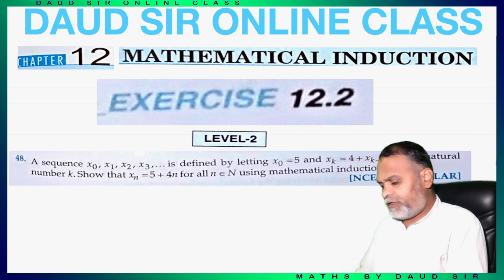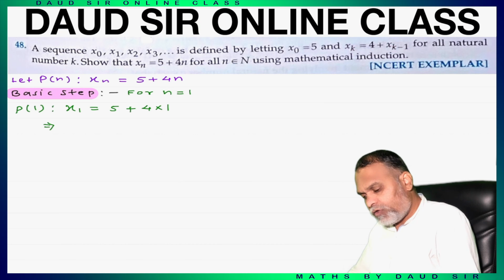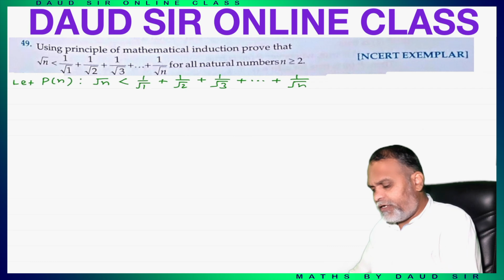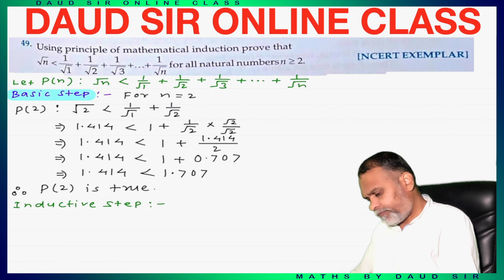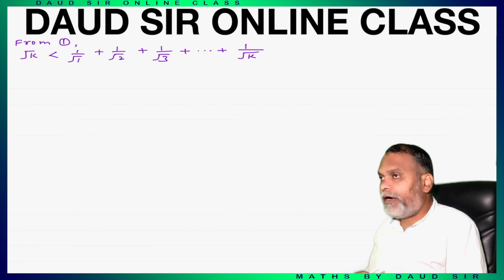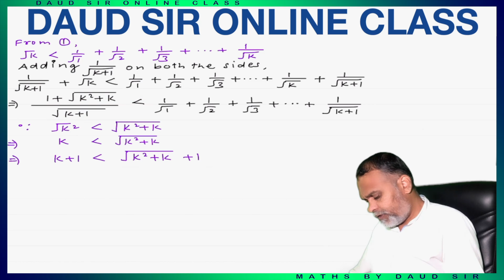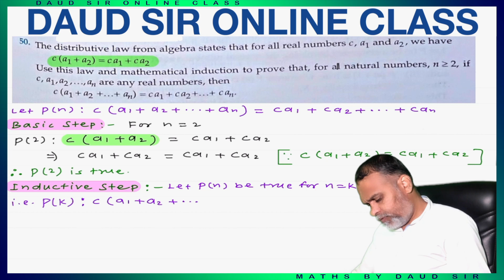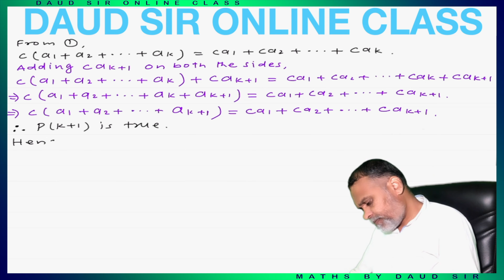Mathematical Induction || Exercise 12.2 | Lecture 18 | Chapter 12 || Class 11th RD Sharma